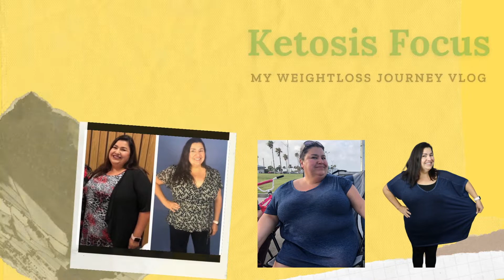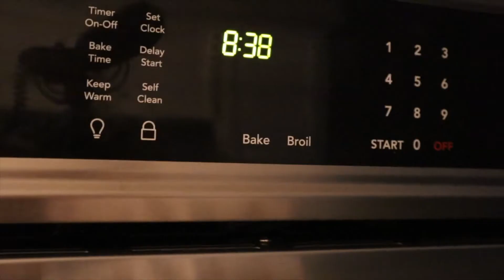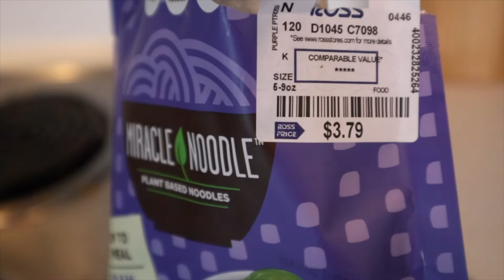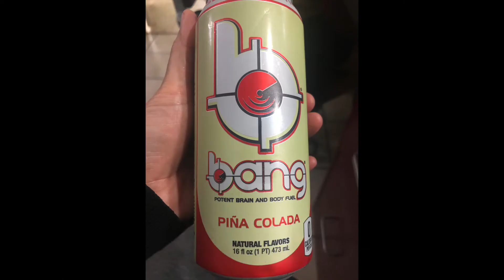MY KETOVORE WEEK | Keto Weightloss Journey | VLOG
I switch things up by alternating Keto days with Carnivore days just to see how it went.

This is my personal keto weightloss journey.  I have been doing keto off and on for a couple of years - but have only been truly committed for the past 23 months. My goal is to lose over 100 pounds!  I still have a way to go so join me on the quest to help reach my goals!

PERSONAL BLENDER:

EVERYTHING BUT THE BAGEL SEASONING:

REDMONDS REAL SALT:

MINI WAFFLE MAKER:

BLACK DRESS:

YOGA PANTS: